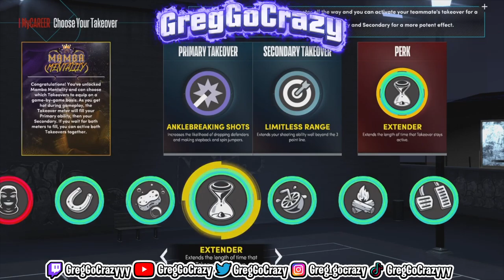THIS AMAZING EXTENDER PERK MAKES YOU GET ANKLE BREAKERS THE ENTIRE GAME IN NBA 2K22 !!!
This perk is very similar to the takeover booster in NBA2K20. It extends whatever your main takeover is past it's usual time limit. I recommend that you try it out.

2-way slashing playmaker
Shooting 2-way slashing playmaker
2-way slashing playmaker with sharp takeover
3 and D point
Defensive anchor
2-way slashing playmaker
7’3 stretch
Balanced scorer
2-way slashing playmaker with contact dunks
Menace
Menace badge
100 Badges
100 Badge Demigod
96 Badge Upgrades
Best Badges
Best Build
Rarest Build
NBA 2K22
Current-Gen
Next-Gen
PS5